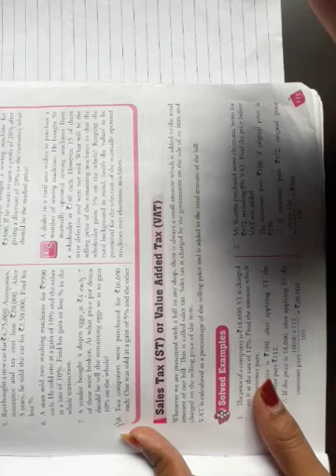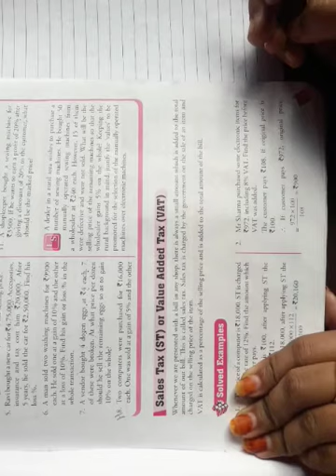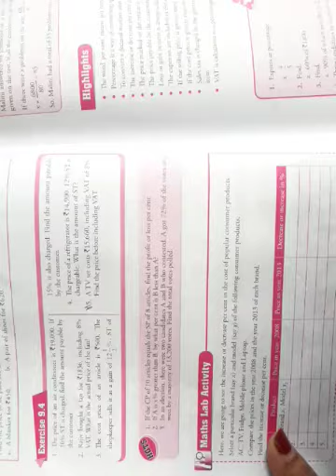Class-8 Maths Chapter-9 Part-11 Exercise-9.4